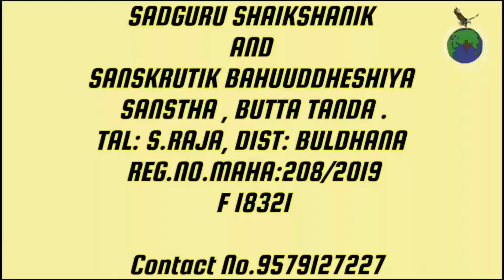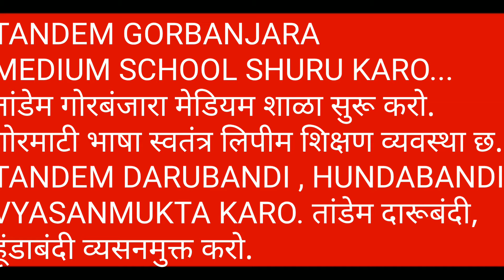Yadire Yadin Nani kachha. kavita boltuvala SAMARPEET CHAVAN Aurangabad तिसरो अखिल भारतीय गोरबंजारा स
Gormati bhasha r svatantra lipim shikshan vyavastha chha .tisaro akhil bharatiya gor banjara sahitya samelanem Washim maharashtra INDIA. GORBANJARA alphabet book aadhaarep gormati/gorbanjara bhasham kavita boltuvala samarpeet Chavan Aurangabad. VISHVAVYAPI GORBANJARA EDUCATION MISSION INDIA जगेर पुठेप  गोरमाटी/गोर बंजारार अस्तित्व छ पळ • स्वताहार याडिर बोलिभाषा म शिक्षण व्यवस्था छेनी. भारतेन स्वातंत्र्य मळेन 75 साल वेगे तरी खरे अर्धेती गोरबंजारा समाज कुन्सीज वातेती स्वातंत्र्य छेनी.

teacher एके शाळाप... गोरबंजारा लिपी र ट्रेनिंग/डिप्लोमा लेन अनेक क्षेत्रेम जॉब करेर संधी... MPSC,UPSC परीक्षा देतू आवछ. PHDकरतू आवछ. IT क्षेत्रेम नौकरी करतू आवछ. JEE,NEET,सरिक से प्रकारेर नॅशनल/इंटरनॅशनल लेव्हलेर परीक्षा देतू आवछ ऊजी भक्कम जाॅब करतू आवछ...जसो आवडीनुसार..की.

गोरबंजारा मेडियम स्कूल पर teacher शिक्षक पद..

प्रिंटिंग प्रैस..

बुक सेंटर.

प्रकाशन कंपनी

पब्लिकेशन.

भाषा ट्रान्सलेशन

अभ्यासक्रम तयार करेवास समिती..

ऑनलाईन मार्गदर्शक एज्युकेशन ऐप्प app..

कम्पुटर जॉब.. असे..

अनेक अनेक जॉब करेर संधी... एक मोठ जागतिक टिम वर्क सिस्टम तयार वेरी ..छ. आवो VISHVAVYAPI GORBANJARA
EDUCATION MISSION INDIA ये विश्वव्यापी गोरबंजारा शिक्षण अभियानेम सहभागी वेन समाज परिवर्तन घडाय सारु संकल्प करा.. ये ऐतिहासिक शैक्षणिक चळवळ अपळे तांडेती सुरुवात करा शिक्षणे सवाई समाज परिवर्तन वेयेनी.. सद्गुरु शैक्षणिक व सांस्कृतिक बहुउद्देशिय संस्था बुट्टा तांडा रजि नं महा 208/2019 बुलढाणा महाराष्ट्र इंडिया द्वारागोरबंजारा शैक्षणिक अन सांस्कृतिक प्रोग्राम व संवर्धन आपळी याडिर बोलिभाषाम मातृभाषाम शिक्षण लेळू संविधानिक हक्क अधिकार स्वातंत्र्य न्याय छ. जय गोर.. जय संविधान श्री युवराज महाराज गोरबंजारा लिपी संशोधक व तज्ञ तथा गोरबंजारा मेडियम स्कूल संस्थापक अध्यक्ष विश्वव्यापी गोरबंजारा शिक्षण अभियान भारत... ऑनलाईन गोरबंजारा वर्णमाला पुस्तक बूकिन्ग...[01/06, 7:50 am] GORBANJARA VARNAMALA: Gor Banjara Alphabet.: Gor Banjara Varnamala ( Script) (Hindi Edition)
[01/06, 7:50 am] GORBANJARA VARNAMALA